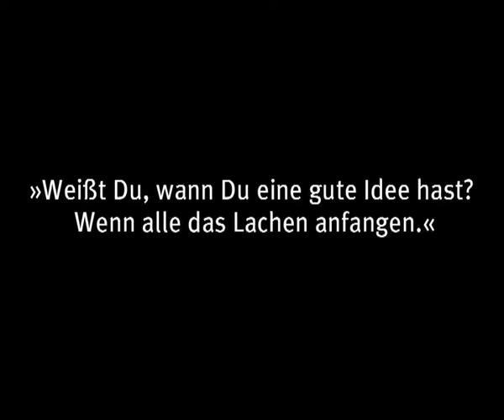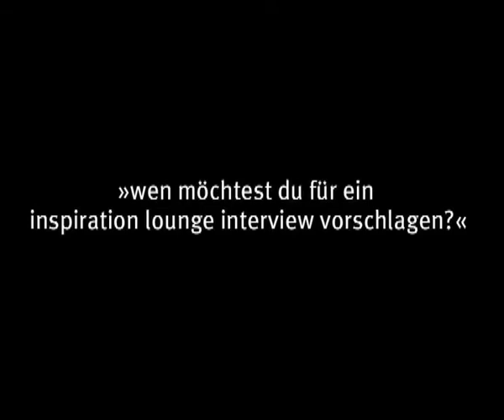Inspiration Lounge: Interview mit Peter Kowalsky_Teil 2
inspiration lounge interview mit dem geschäftsführer und mitbegründer von bionade peter kowalsky. inspiration lounge ist ein projekt von le tapir.